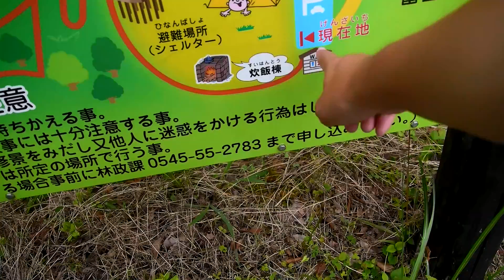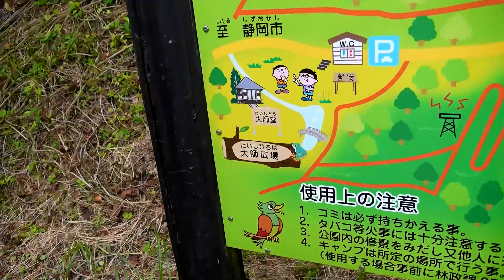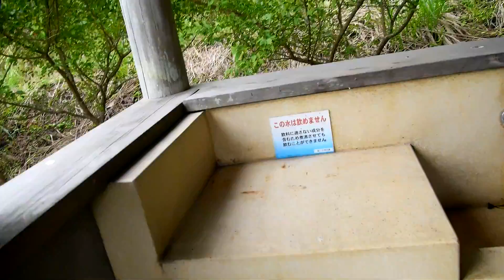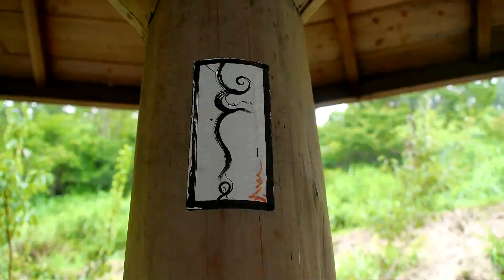「金丸山キャンプ場」（予約制）静岡県【キャンプ】高速からすぐの絶景！斜めな芝生サイト！夜は真っ暗で静か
野田山健康緑地公園内の金丸山広場でキャンプができます。静岡県富士見200景・静岡県の自然百景24位に選ばれた富士山の絶景をお楽しみください。

キャンプ場の詳細

地図情報 別ウィンドウ
所在 富士市中之郷地先
使用料 無料
アクセス ‹電車›
JR東海道線富士川駅より徒歩約1時間45分（5キロメートル）
‹マイカー›
東名高速道路富士川サービスエリア スマートインターチェンジより約15分（5キロメートル）
　野田山健康緑地公園（金丸山）キャンプ場は、区画されたテントサイトはなく、芝生広場に自由にテントを張っていただけます。混雑時は譲り合いをお願いします。

炊飯棟（1棟）
トイレ（1箇所）
駐車場
炊飯棟
トイレ
駐車場
キャンプ場使用上の注意

デイキャンプ（日帰り利用）はできません
広場内での火気の使用は禁止です。調理等は炊飯棟で行ってください。
ゴミはすべて持ち帰りましょう。
キャンプ場の利用を希望される際は予約をお願いします。
水質検査の結果、水道水は飲み水としてお使いいただけませんのでご注意ください。
キャンプ場の予約について

　キャンプ場を利用される際は、林政課まで直接、またはお電話で予約をお願いします。

キャンプ場の予約について 別ウィンドウ

林政課（市庁舎5階南側）